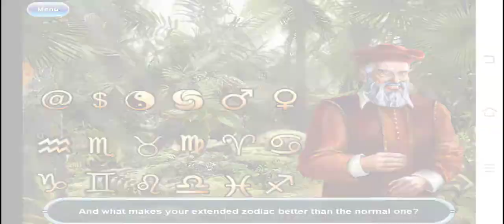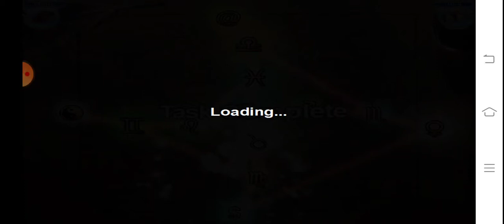Mushroom Age Chapter 10 : Jurassic Zodiac.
Vera have solve Nostradamus' puzzles again.